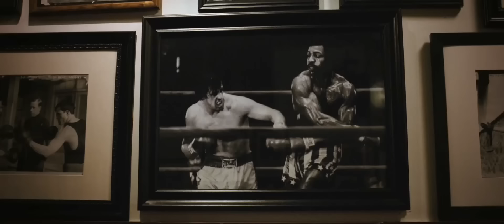Крид. 2016 Русский трейлер HD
"Крид"
Премьера в РФ: 14 января 2016.
Жанр: драма, спорт.
Режиссер:  Райан Куглер
В гл. ролях: Майкл Б. Джордан, Сильвестр Сталлоне, Грэм МакТавиш,Тесса Томпсон.
Сюжет: В центре внимания сын Аполло Крида — первого серьезного соперника Рокки Бальбоа на ринге, в последствие ставшего лучшим другом героя. Молодой человек не испытывает никакой страсти к боксу, впрочем, и его семья не желает видеть парня в ипостаси бойца. Тем не менее, талант отца в какой-то момент проявляется и в Криде-младшем, и юноша отправляется на поиски наставника, коим для него в итоге становится постаревший Рокки, тоже не слишком жаждущий возвращаться к старым делам. Даже в качестве тренера